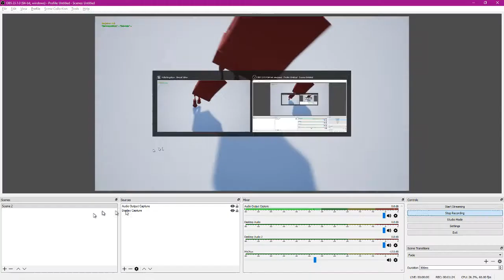Hello Neighbor DevGAMM New Red Neighbor